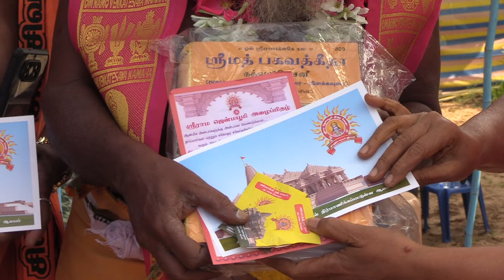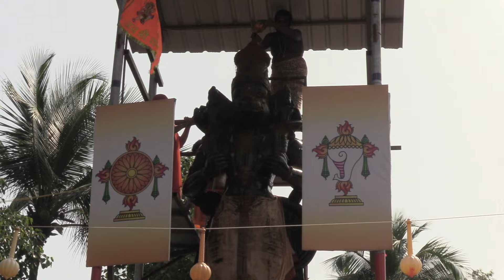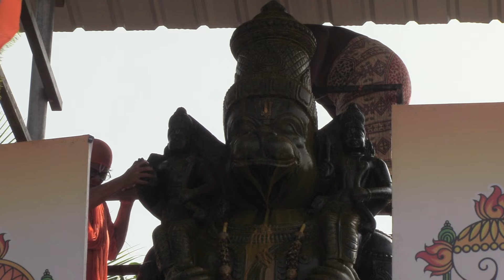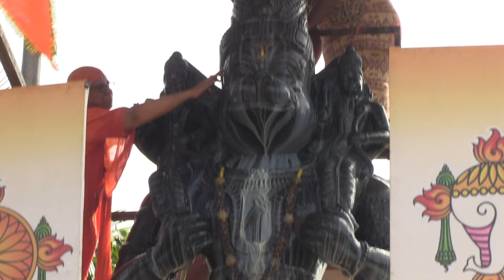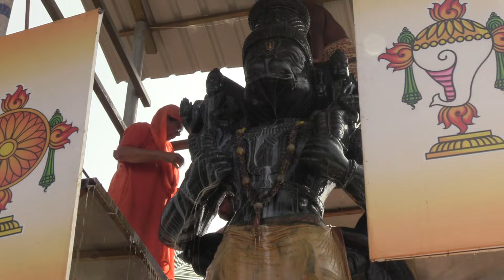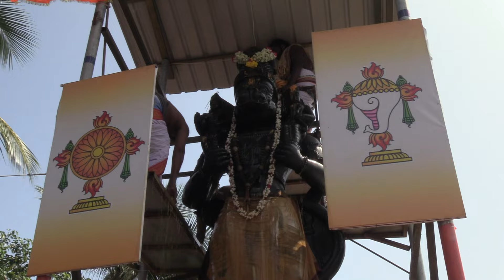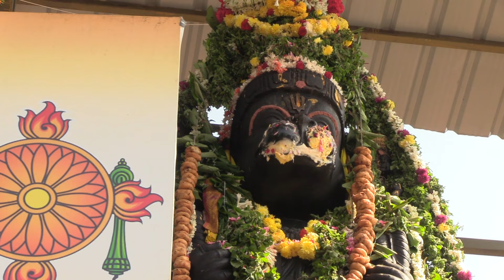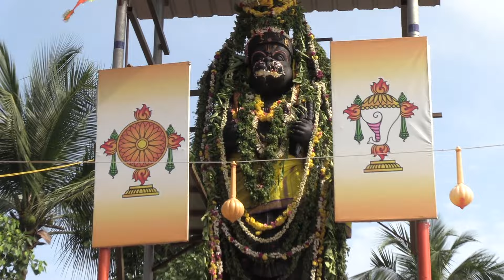அள்ளித் தரும் ஆஞ்சநேயர்பாண்டிச்சேரியில்